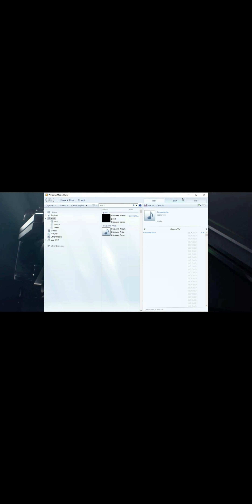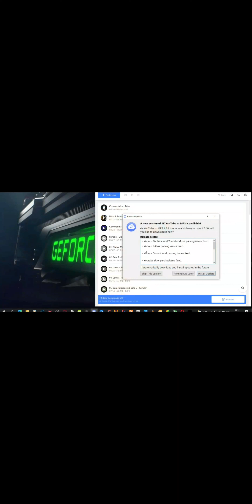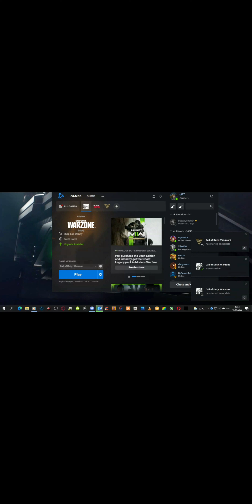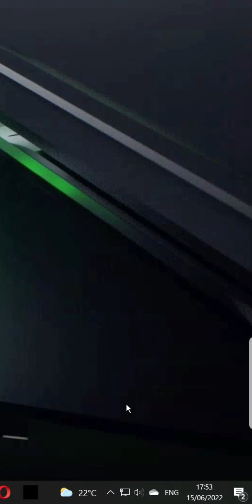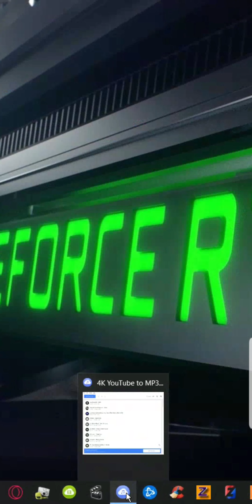Control remote pc with phone oi3 4K music